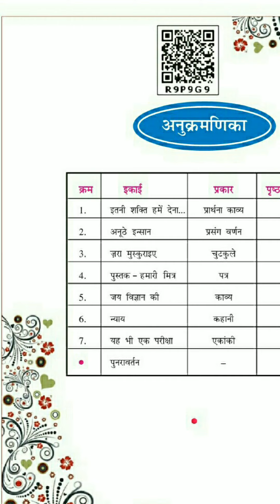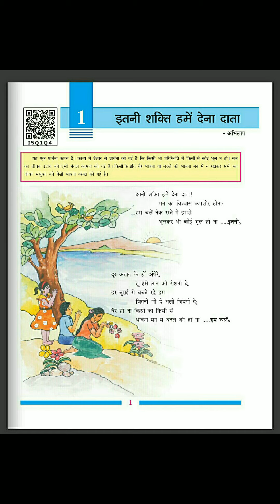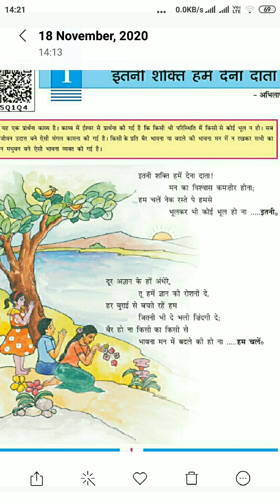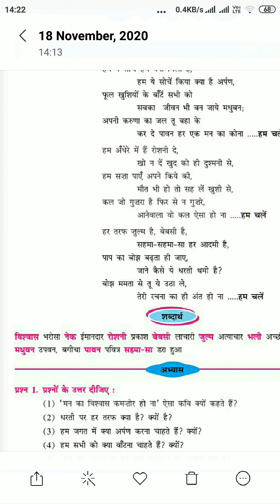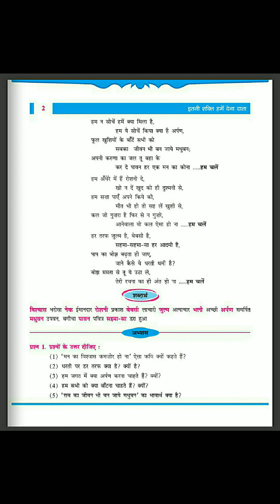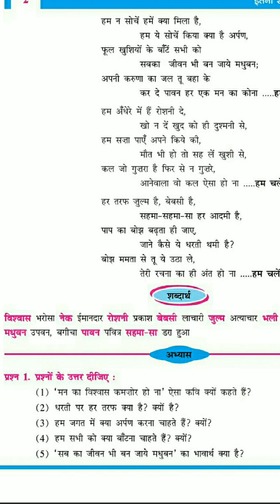std 6 Hindi 2nd semester